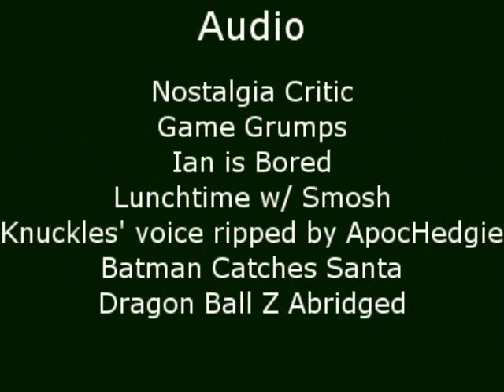PixelatedMadness: Episode 9 - Why?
Why? Why not? :3